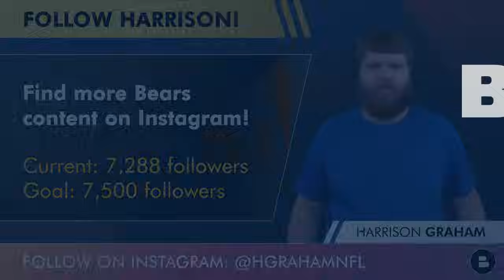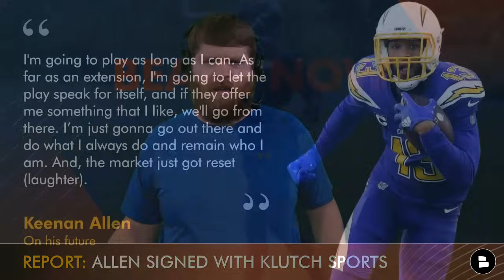Chicago Bears Contract Extension Candidates Ft. DJ Moore, Keenan Allen & Teven Jenkins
Chicago Bears rumors: Who should the Bears extend before the 2024 NFL season? Keenan Allen and D.J. Moore are the top 2 WRs on the Bears depth chart. Will either one be extended before the Bears take on the Titans during NFL Week 1? Teven Jenkins is entering the final year of his current contract. Will the Bears look to lock up arguably their best interior offensive lineman? Bears Now host Harrison Graham breaks down 3 Chicago Bears contract extension candidates

Keenan Allen on his future with the Bears:
“I'm going to play as long as I can. As far as an extension, I'm going to let the play speak for itself, and if they offer me something that I like, we'll go from there. I’m just gonna go out there and do what I always do and remain who I am. And, the market just got reset (laughter).”

Chicago Bears 2024 Schedule & Madden Simulations Results so far (6-3):
Week 1: 24-17 win vs. Titans
Week 2: 20-17 loss at Texans
Week 3: 21-13 win at Colts
Week 4: 28-14 win vs. Rams
Week 5: 21-16 win vs. Panthers
Week 6: 24-17 loss vs. Jaguars
Week 7 Bye
Week 8: 22-15 loss at Commanders
Week 9: 24-13 win at Cardinals
Week 10 16-8 vs. Patriots
Week 11 vs. Packers
Week 12 vs. Vikings
Week 13 at Lions
Week 14 at 49ers

Teven Jenkins’ PFF grades the last two NFL seasons:
2022: 80.7 OVR, 65.9 PBLK, 82.2 RBLK, 2 Sacks
2023: 72.6 OVR, 68.6 PBLK, 71.7 RBLK, 3 Sacks

Bears Now by Chat Sports host Harrison Graham wants you to weigh in on today's poll questions:
- Would you extend Keenan Allen right now? Type ‘E’ for Extend or ‘W’ for Wait
- Bigger Priority? Type ‘DJ’ for D.J. Moore or ‘KA’ for Keenan Allen
- Is this Teven Jenkins last year in Chicago? Type ‘Y’ for Yes or ‘N’ for No

Bears Extension Candidates:
- Keenan Allen (WR)
- DJ Moore (WR)
- Teven Jenkins (OG)

If you're a diehard Chicago Bears fan, prove it by liking this video 👍

Bears extension candidates according to Harrison Graham:
- Keenan Allen (WR)
- D.J. Moore (WR)
- Teven Jenkins (OG)

Spread the word of Bears Now by Chat Sports by sharing this video on social media!

Help us reach our goal of 100,000 subscribers on Chicago Bears Now!

Caleb Williams 2023 Stats (at USC):
- 68.6%, 3,633 YDS, 30 TD, 5 INT

Other Chicago Bears content creators like Hoge & Jahns, CHGO Sports, David Kaplan, 670 The Score, NBC Sports Chicago, Swift Sports Network and others do a good job. Read Chicago Bears updates from them and others,

Hoge & Jahns, CHGO Sports, 670 The Score, ESPN Chicago and several other Bears YouTube channels post videos. Check out the latest from us at Bears Now: